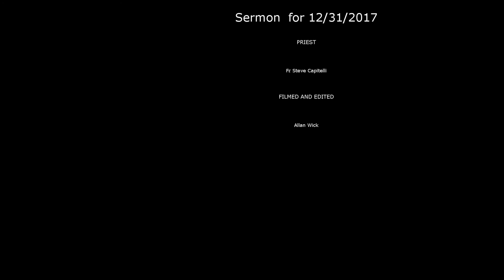Sermon for 12/31/2017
Fr. Steve Capitelli of St. Albans Episcopal Church in Sussex, WI sermon for 12/31/2017.